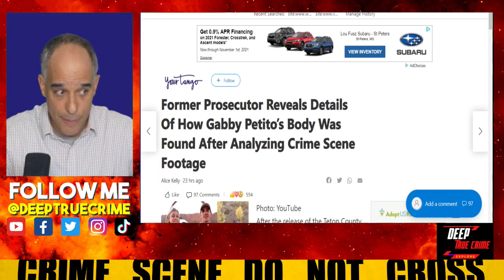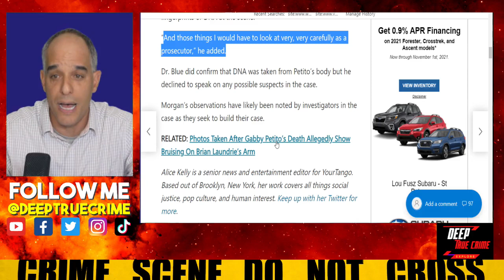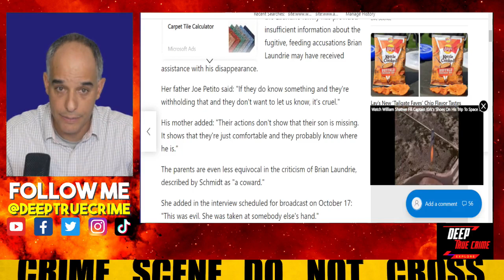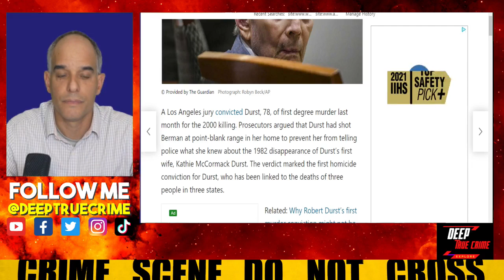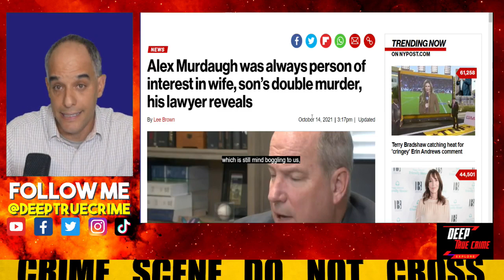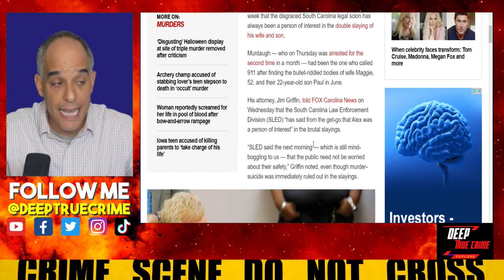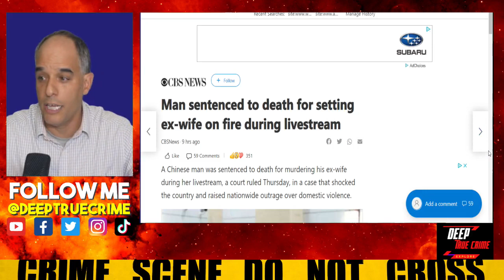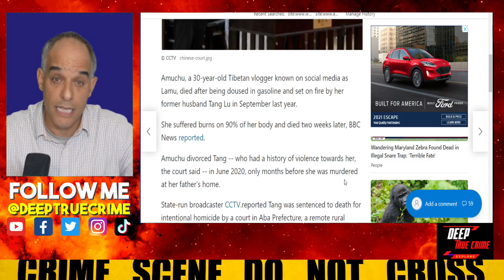Gabby Petito's Mom Reacts To Laundrie's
In today's Livestream we're looking at top true crime stories in the news.

Gabby Petito Update is the First one

Donation Links for Gabby Petito (PLEASE ONLY DONATE THROUGH THESE THREE)

Please be aware there are many fake fundraisers going around. These are the only two verified by Gabby’s family.

Gabrielle (Gabby) Venora Petito (March 19, 1999 – c. August 27, 2021) was an American woman who disappeared in late August 2021 while she was on a 'van life' trip across the United States with her fiancé, Brian Christopher Laundrie.

Laundrie returned from Wyoming to Florida without Petito in their white 2012 Ford Transit Connect van on September 1. His refusal to comment about her whereabouts led to concerns about her well-being. Petito's remains were found in Bridger–Teton National Forest in Wyoming on September 19, 2021. Two days later, a preliminary determination from an autopsy found that the manner of death was a homicide.

Authorities are searching for Laundrie, who has been missing since September 14. On September 22, the Federal Bureau of Investigation issued a warrant for Laundrie's arrest on charges of debit card fraud.
The case gained widespread attention due to the amount of audio and video documentation and logistical information around the couple's travels, including police body camera video footage, emergency dispatch call recordings, eyewitness accounts in social media posts.
Now it's time to find this guy!